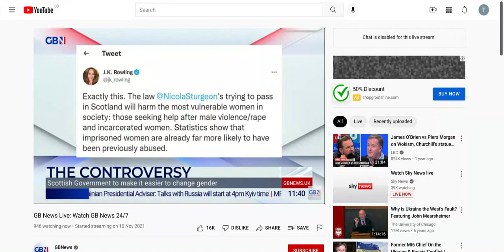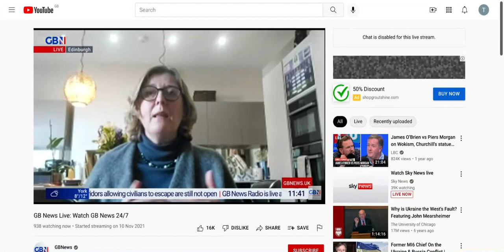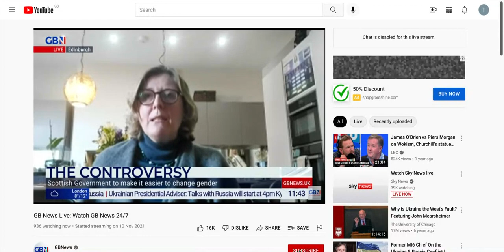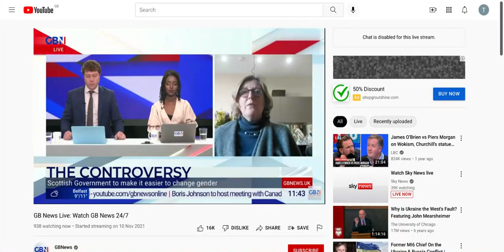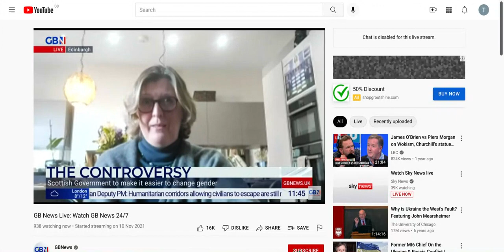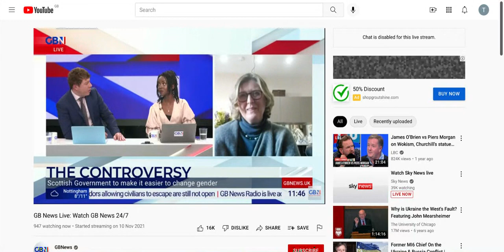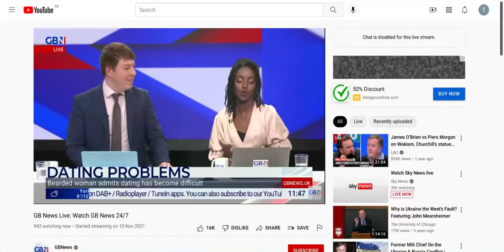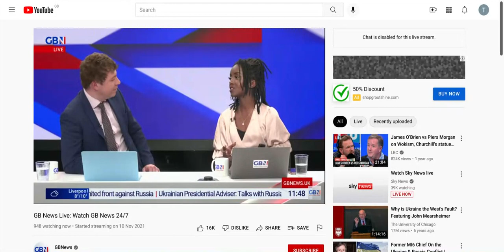GBNews, Susan Smith, 07Mar2022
Talking about the Scottish Government's introduction of the Gender Recognition Reform (Scotland) Bill.